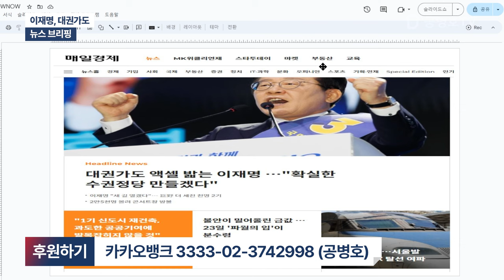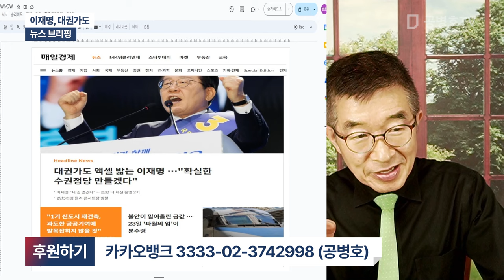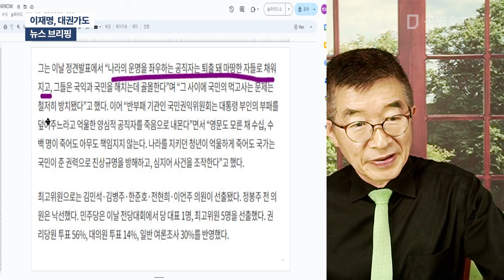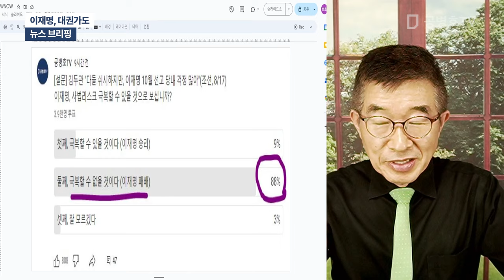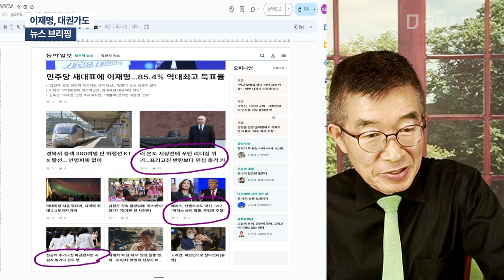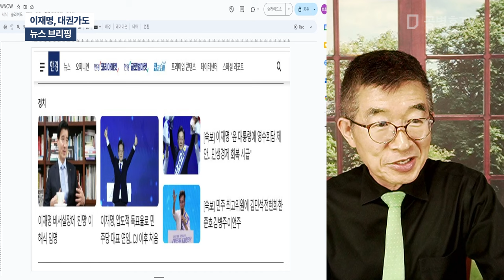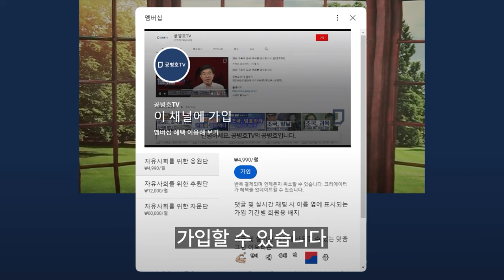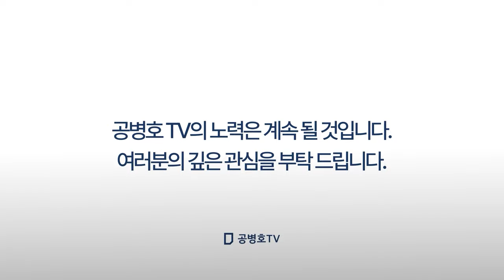이재명, 대권가도 / 뉴스 브리핑 [공병호TV]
Bitcoin : 3MTW849AkP2ftLeSK2teZHMmzLu7Z83s9U